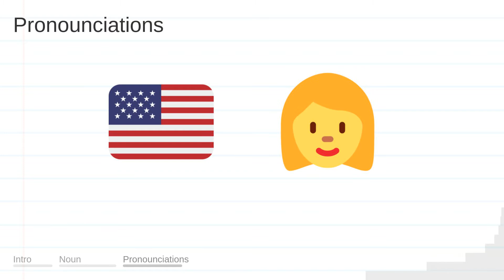LOVES meaning, definition & pronunciation | What is LOVES? | How to say LOVES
What is LOVES?
What does LOVES mean?
How do you say LOVES?
How to pronounce LOVES?

LOVES meaning - LOVES pronunciation - LOVES definition - LOVES explanation